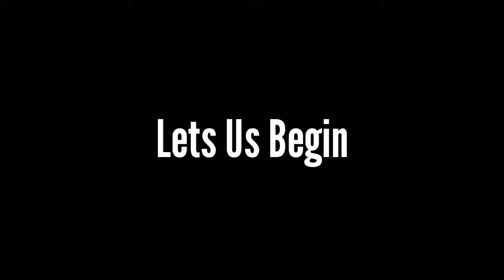Exe. Apex with Buds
Some of the audio was doubled, but the art is still their so it's kinda like 2 for the price of 1. Anywho why you reading this watch the vid.